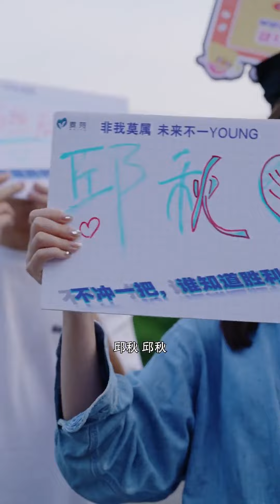前男友總拿直男當藉口，和其他異性沒有邊界感，直到現任才明白愛不愛能感覺出來！【邱秋QiuQiu】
請放心，本影片是我們精心製作的原創短劇，沒有任何不良行為。 前男友總拿直男當藉口，和其他異性沒有邊界感，直到現任才明白愛不愛能感覺出來！